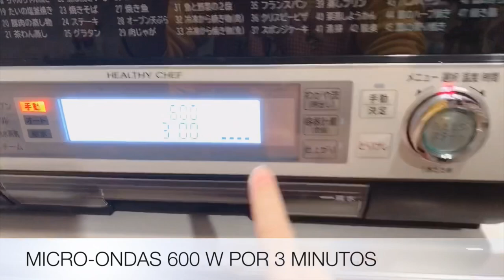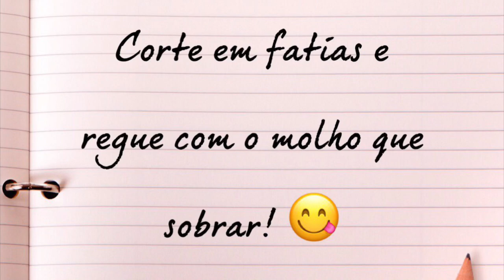ROLINHO OU ROCAMBOLE DE FRANGO RECHEADO FÁCIL 簡単チキンロールの作り方 EASY CHICKEN ROLL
ROLO DE FRANGO チキンロール CHICKEN ROLL

Receita japonesa de rolo de frango recheado super prático feito no micro-ondas! (電子レンジでチキンロール microwave chicken roll recipe)

Ingredientes:
-2 peitos de frango (300 g cada um)
-Sal Rosa do Himalaia a gosto

Recheio:
-Cenoura cortada em palitos
-Vagens

Molho:
-2 colheres (sopa) de sakê culinário
-2 colheres (sopa) de mirin
-1 colher (sopa) de açúcar mascavo
-4 colheres (chá) de shoyu

Informação:

- Cozinhar até ficar Al dente significa que deve estar cozido e firme, porém não pode estar dura e nem mole (no vídeo eu conferi espetando com garfo)

BTS - Run REMIX [sung by JUNG HYUNJAE, remixed by RYUSERALOVER